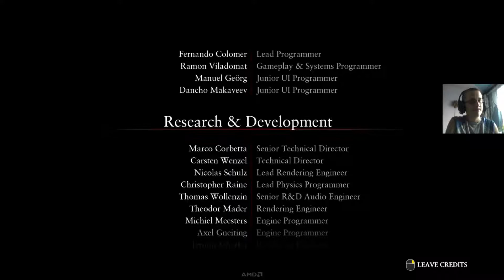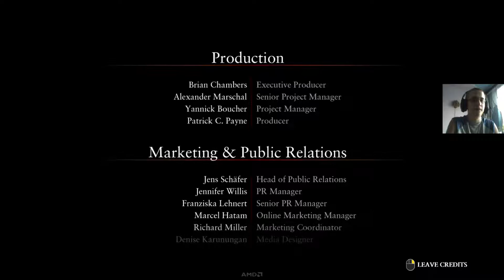Ryse Son of Rome - koniec odcinek 11